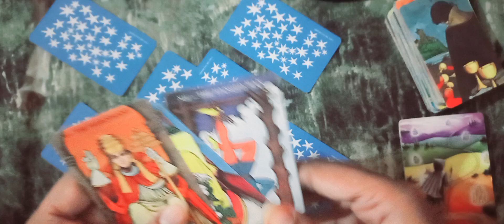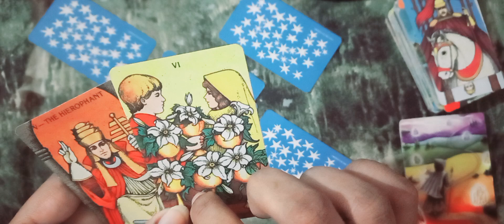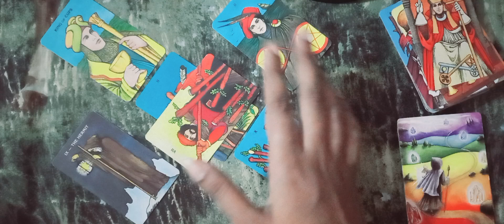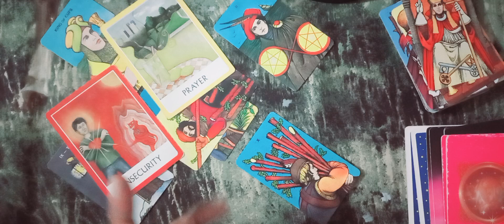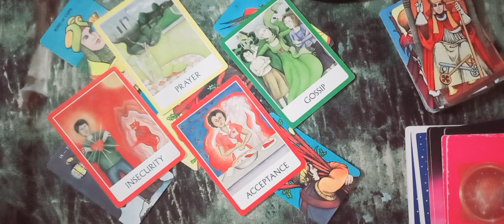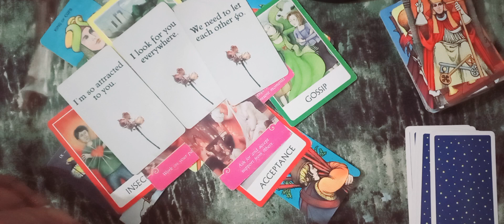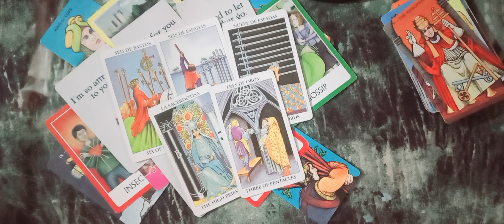SCORPIO ♏️ PARTNER'S CURRENT FEELINGS TIMELESS ENGLISH